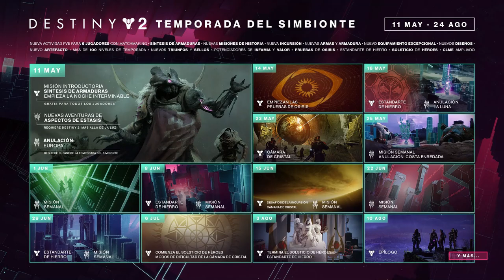EL MARTES 29 LLEGA EL CLÍMAX! POSIBLE EXÓTICO! VAMOS POR QURIA! GUERRA EN LA CIUDAD y MÁS! Destiny 2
0:00 Introducción
0:28 Cambios esta última semana
1:48 La semana que viene llega el clímax
3:20 Dialogo/ Historia de la semana
10:43 "Osiris" esta "cambiando"
12:06 Ikora es la única que puede ayudarnos
13:06 Posible Arma Exótica la semana que viene
14:00 Que podría ocurrir la semana que viene
14:40 Portal Vex en la Última Ciudad
15:10 Outro

EL MARTES 29 LLEGA EL CLÍMAX! POSIBLE EXÓTICO! OSIRIS CAMBIA! VAMOS POR QURIA y MÁS! | Destiny 2
👌💯(*Extremadamente Raro*)💯👌

► ¡Sígueme!
• Accesorios Gaming 10% dto. Código wildgamer
► Fuentes de información mencionadas en el video:
(Ninguna)

► Comunidad de PS4: TheWildGamers
► Videos que pueden interesarte:
• LA GRAN FILTRACIÓN DE 2021! S15! HALO! DLCs! EXÓTICOS! GRAN UPDATE DE CONTENIDO y MÁS! | Destiny 2
• EVENTO EL DÍA DE BUNGIE! DRAMA! MENSAJE SECRETO! ARMAS EN LLAMAS! NUEVO CONTENIDO y MÁS! | Destiny 2

💠MI PC:
• CPU: AMD Ryzen 7 5800X 3.8 GHz 8-Core Processor
• GPU/ Gráfica: Gigabyte GeForce RTX 3060 12 GB
• PLACA BASE: Asus ROG STRIX B550-F GAMING (WI-FI) ATX AM4
• CPU Cooler: Corsair H100i RGB PLATINUM 75 CFM
• Memoria RAM: Corsair Vengeance RGB Pro 32 GB DDR4-3200 CL16
• ALMACENAMIENTO: Samsung 970 Evo Plus 1 TB M.2-2280 NVME
• TORRE: Corsair iCUE 465X RGB ATX
• FUENTE: Corsair 850 W